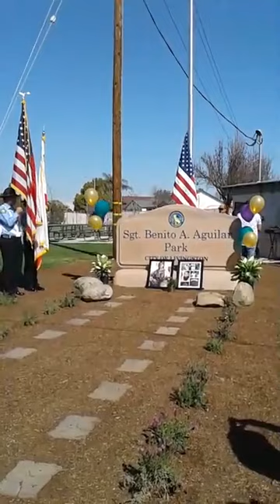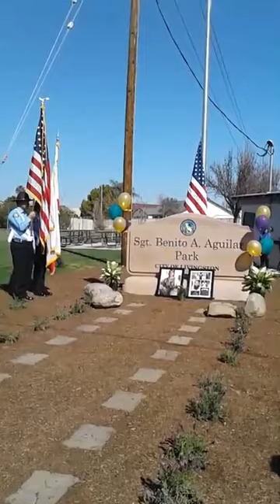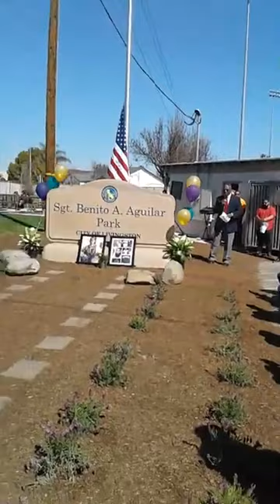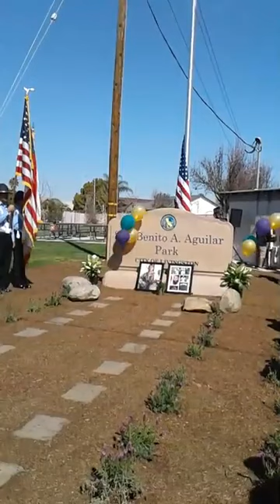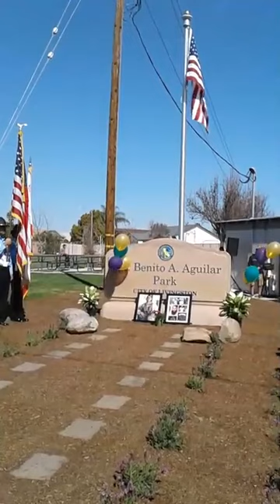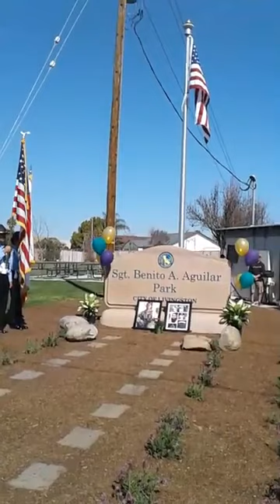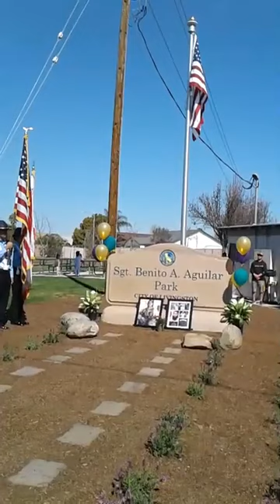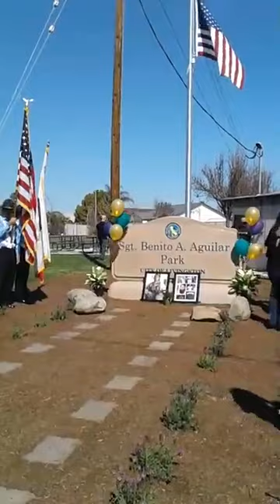Benito Aguilar Park Dedication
Benito Aguilar Park, Livingston California, Livingston California Parks, Public Events in Livingston, Livingston California News,